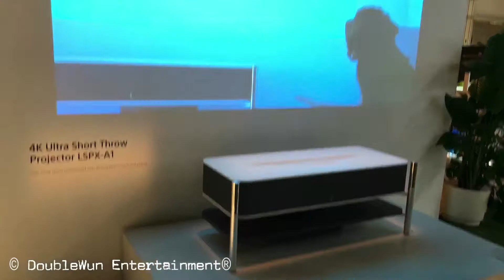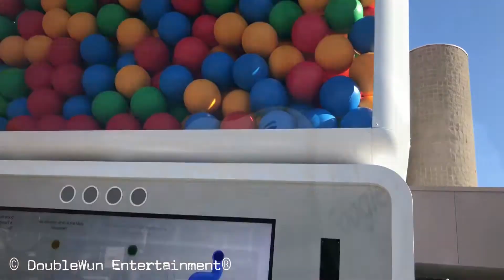CES 2018 - Las Vegas, NV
My recap of CES 2018